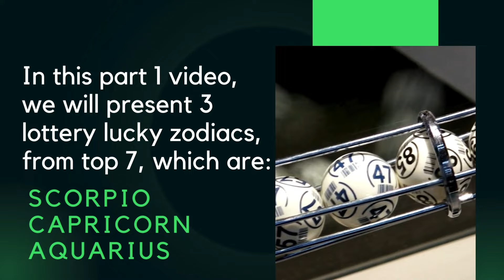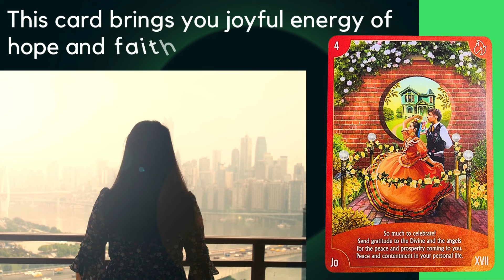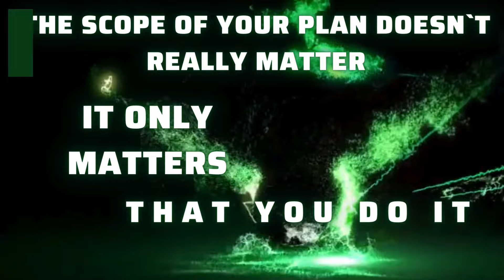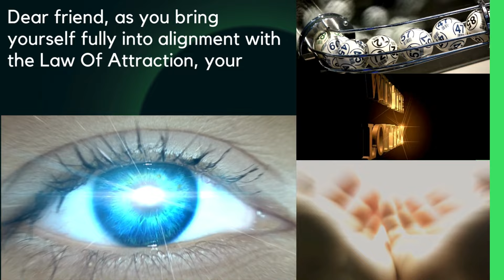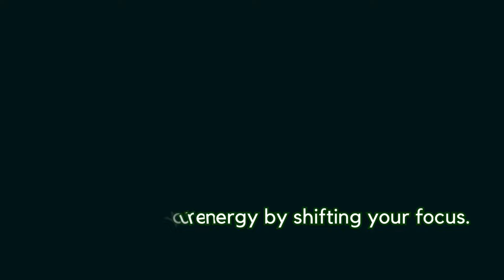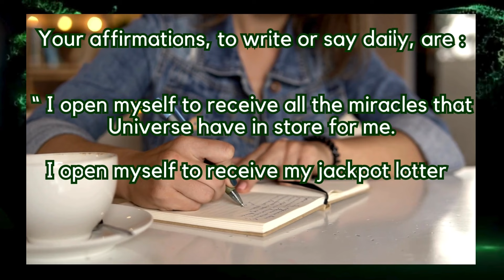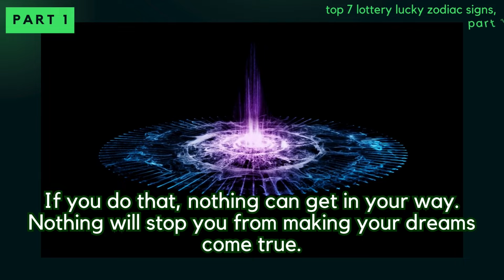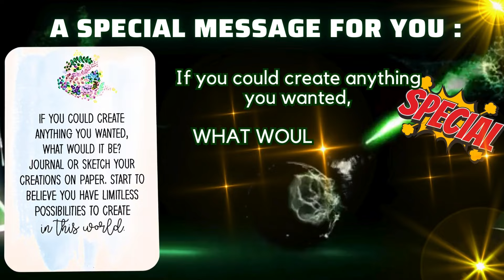TOP 7 Zodiacs WIN Jackpot Lottery April 2024 to April 2025 /PART ONE money astrology #2024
These Top 7 Lucky Zodiac Signs will hit the jackpot lottery from April 2024 to April 2025, and these are : Libra, Cancer, Gemini, Virgo, Scorpio, Capricorn and Aquarius.

This video is PART 1 Lottery Reading of TOP 7 Lottery lucky zodiac signs, and in this PART 1 , we will  present 3 Lottery Lucky Zodiacs from TOP 7, which are : Scorpio, Capricorn and Aquarius.
Next Video PART2 will  have the Libra, Cancer, Gemini, and Virgo, from TOP 7 for April 2024 to April 2025.

00:00 - 00:46 🍀 INTRO
00:47 - 04:44 🍀 SCORPIO
04:45 - 08:40 🍀CAPRICORN
08:41 - 13:00 🍀AQUARIUS

This is a COMPLETELY OPTIONAL way to show your support to this channel 🙏🌈